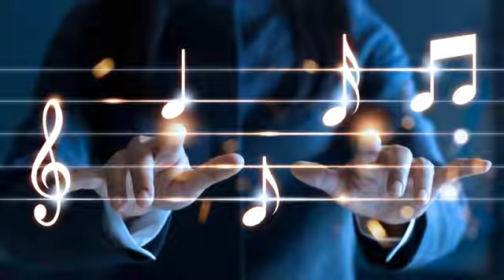Fairy Tail Motivational OST Collection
Fairy Tail Music Mix
Composer: Yasuharu Takanashi

Main Theme 2014 00:00
Invoke Magic 2:45
Sannin no Dragon Slayer 4:29
Erza's Theme 6:46
Natsu's Theme 9:37
Dragon Force 11:28
Dragon Slayer 13:49
Sabertooth 15:44
Third Generation Dragon Slayer 17:45
Fairy Tail A New Adventure 19:21
Ice Edge Exhibition 21:51
Scarlet Warrioress 23:58
Salamander 26:03
Released Power 28:17
Blazing Dance 30:53
Counterattack Signal 33:06
Kurogane 35:08
Titania Dances 37:25
The Last Magic 39:01
Best Partner 40:33
Main Theme 42:32

● Non-monetized account
● Any ad revenue generated is property of PONYCANYON